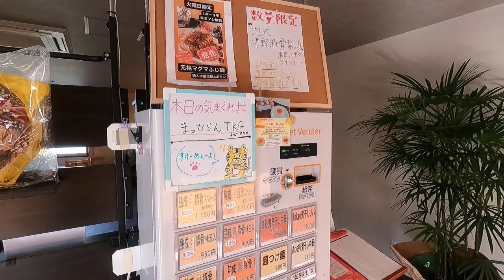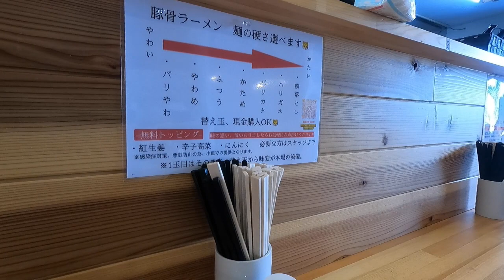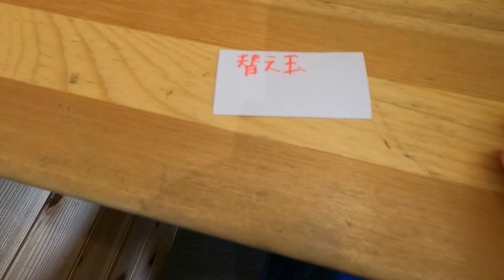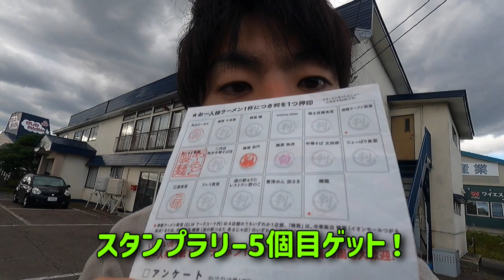【津軽判ラーメンラリー】久留米式豚骨ラーメンを青森風にアレンジ！本物の豚骨ラーメン！【麺屋独虎】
今回は青森県つがる市にあります麺屋独虎を訪問！
2023年4月に麺屋ひとつなぎの跡地にオープン！
久留米伝統技法である呼び戻しを青森用にアレンジした
唯一無二の本物の豚骨ラーメン！
さらに替え玉もいただきました！
みなさんぜひご覧ください！

麺屋 独虎
青森県つがる市柏下古川絹森1-4
営業時間
10:30~15:00
定休日
木曜日